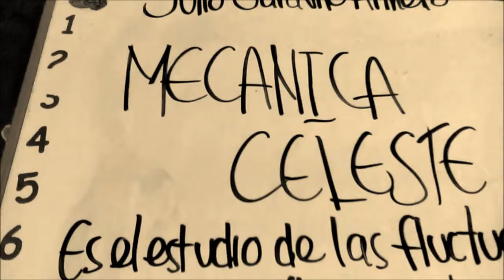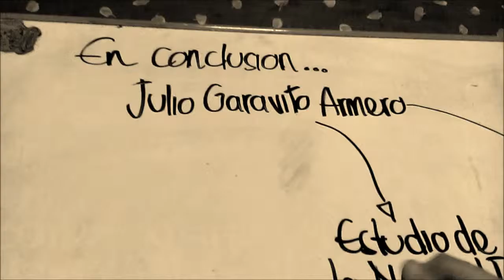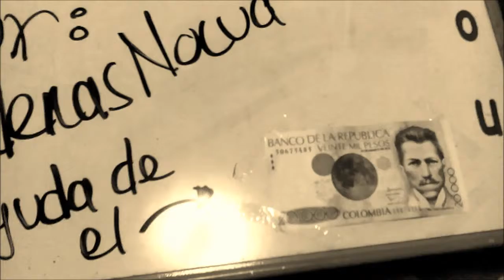julio garavito armero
olguis hermosa este video solo para ti, te amo